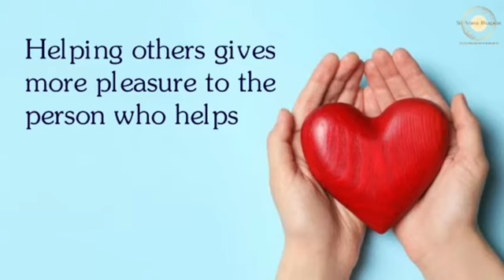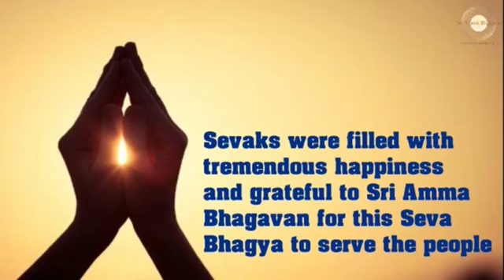Hindi: Sri Amma Bhagavan Seva Sangha #8 Ganjam |Visited temple on Chaitra Mela did seva activities